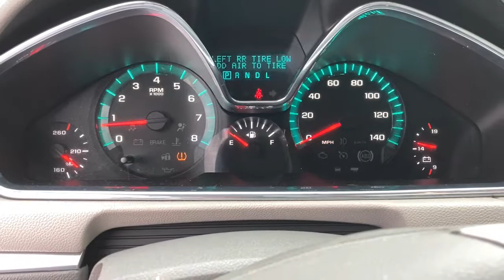2017 Chevrolet Traverse Des Moines, Johnston, West Des Moines, Clive, Waukee, IA HJ204035VP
TUNGSTEN METALLIC Used 2017 Chevrolet Traverse available in Des Moines, Iowa at
2017 Chevrolet Traverse AWD 4dr LT w/2LT - Stock#: HJ204035VP - VIN#: 1GNKVHKDXHJ204035

ONLY 38650 Miles! LT trim. Moonroof Third Row Seat Heated Leather Seats Rear Air Power Liftgate All Wheel Drive Quad Bucket Seats Aluminum Wheels ENGINE 3.6L SIDI V6 SUNROOF DUAL SKYSCAPE 2-PANEL POWER. CLICK NOW! KEY FEATURES INCLUDE: Third Row Seat All Wheel Drive Quad Bucket Seats Power Liftgate Rear Air Heated Driver Seat Back-Up Camera Premium Sound System Onboard Communications System Aluminum Wheels Remote Engine Start Dual Zone A/C WiFi Hotspot Heated Seats Rear Spoiler Rear Seat Audio Controls Privacy Glass Keyless Entry Remote Trunk Release. OPTION PACKAGES: LEATHER AND DRIVER CONFIDENCE PACKAGE includes (**2) leather-appointed seating on first and second rows (AG3) 8-way power driver seat with power recline lumbar control and memory (AH8) 8-way power passenger seat adjuster (A45) 2-position memory for drivers seat and outside mirrors (UFT) Side Blind Zone Alert and Rear Cross Traffic Alert (AXE) power windows with driver Express-Up and - Down and passenger Express-Down and (DNP) outside heated power-adjustable power-folding driver-side auto-dimming body-color mirrors with integrated turn signal indicators and driver-side memory SUNROOF DUAL SKYSCAPE 2-PANEL POWER with tilt-sliding front and fixed rear with sunscreen AUDIO SYSTEM CHEVROLET MYLINK 6.5 diagonal color touch-screen display AM/FM/SiriusXM radio with CD player includes Bluetooth streaming audio for music and select phones; Hands-Free smartphone integration with Pandora and Stitcher; voice-activated technology for radio and phone (STD) ENGINE 3.6L SIDI V6 (281 hp [210 kW] @ 6300 rpm 266 lb-ft of torque @ 3400 rpm [359.1 N-m]) (STD) TRANSMISSION 6-SPEED AUTOMATIC (STD). Plus tax title license and $180 dealer documentary service fee. Price contains all applicable dealer offers and non-limited factory offers. You may qualify for additional offers; see dealer for details.